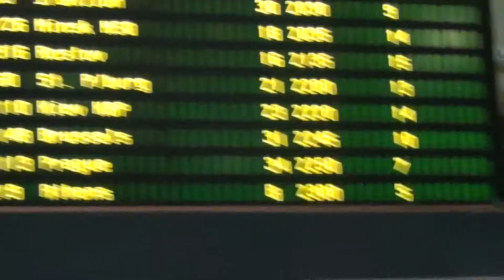Греция 6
Греция остров Родос.